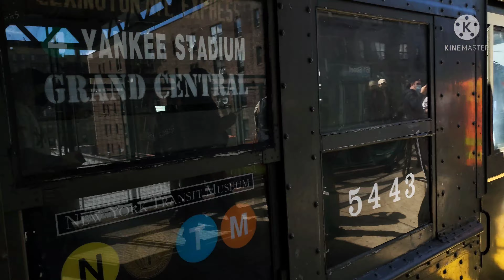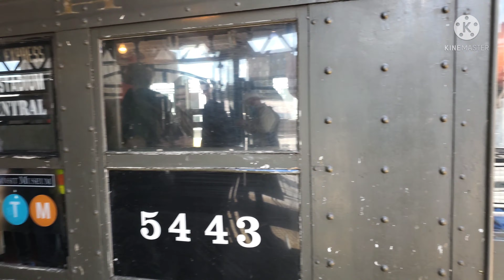NYCT || 161st Street Bound 1916-1925 Pullman Standard Rail LO-V #5443 ④ SUPER-EXP from Grand Central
MTA New York City Transit: (IRT Lexington Avenue/Jerome Line)

Train Transfer:
④ || Grand Central-42nd Street, Manhattan to/from 161st Street-Yankee Stadium, The Bronx [via Lexington Avenue Non-Stop Express]

In celebration of my channel turning a year old, I decided to upload this video that I recorded earlier in April

This was originally planned to be my birthday special but due to time I wasn't able to upload it but, other than that, enjoy the video